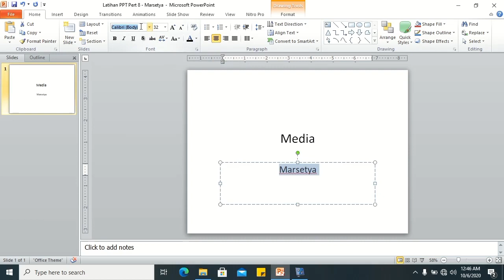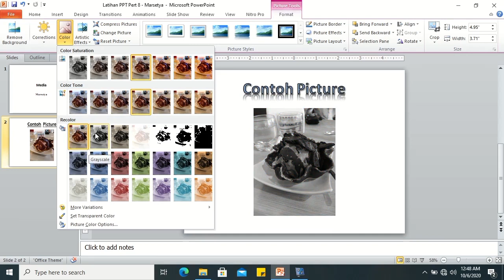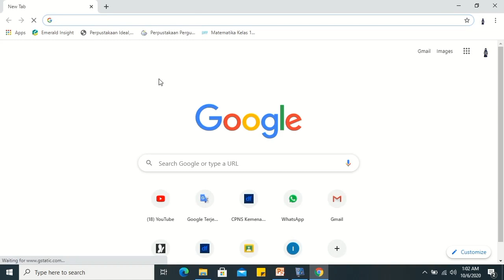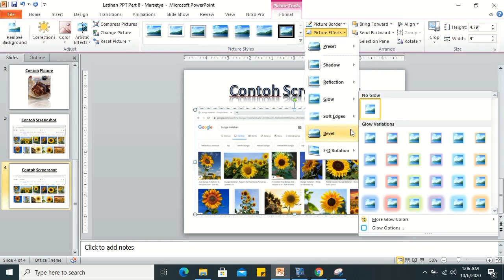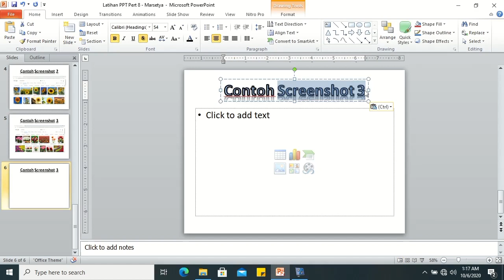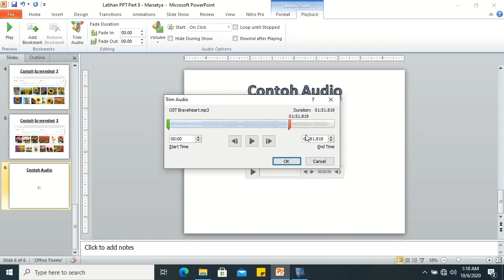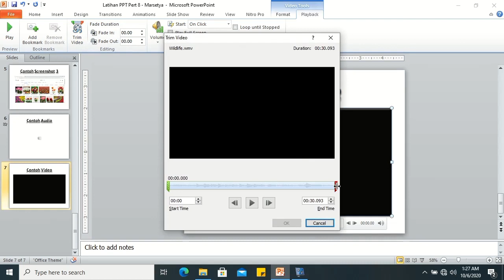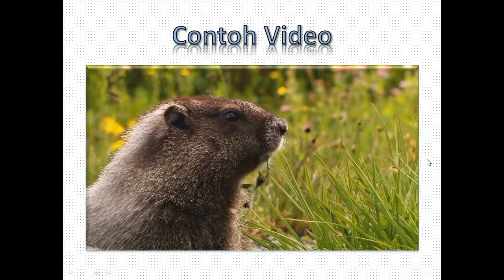Video Tutorial Ms PowerPoint - Media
Pada video ini, saya menyampaikan materi Ms PowerPoint menggunakan Microsoft PowerPoint 2010, sebagai berikut:
1. Picture.
2. Screenshot.
3. Audio.
4. Video.

Semoga bermanfaat.